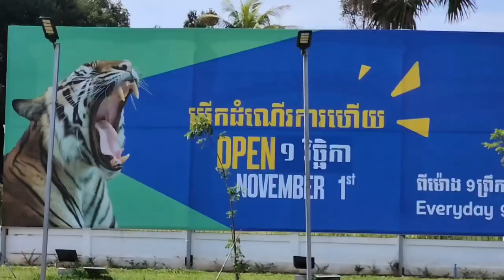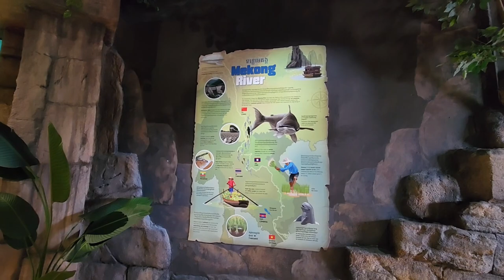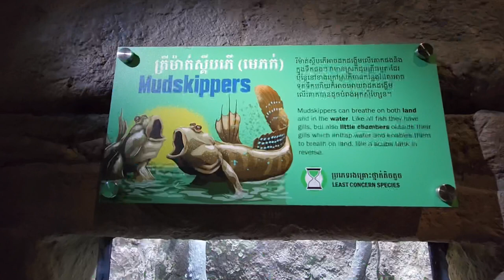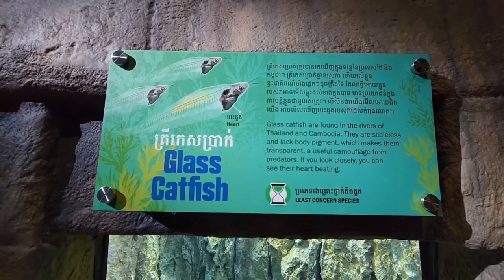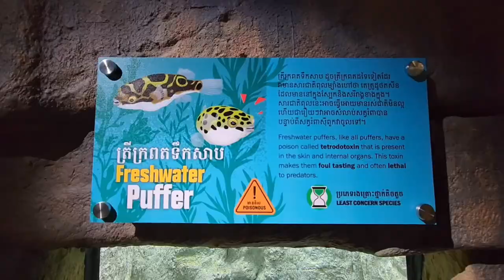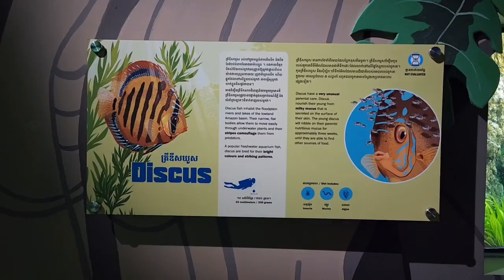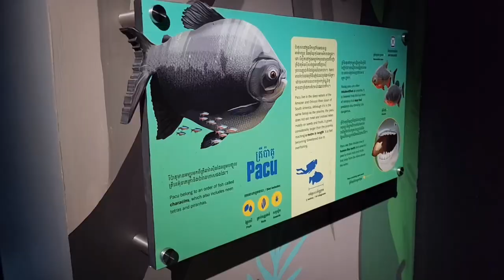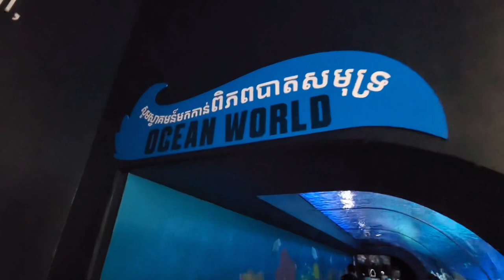Angkor Wildlife & Aquarium in Cambodia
Hi guys! Welcome to Harmonida.

Bring you guys to the world about Food, Travel and More.